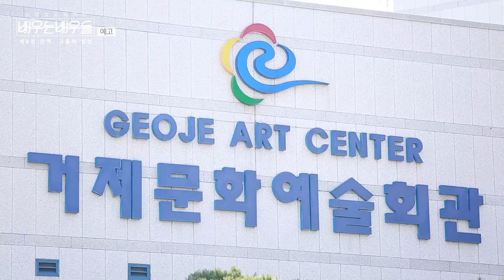[예고] 배우는배우들​​​​​ EP.8｜경남 연극인들의 🎷축제🥁 경남연극제｜목요일 저녁 7시 공개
대한민국연극제(전국연극제) 대상을 5회나 수상한 ⭐️빛경남⭐️
올해 경남을 대표할 극단은 누가 될까❓
하.지.만 39회를 맞는 경남연극제를 방해하려는 무언가가 있었다...😡